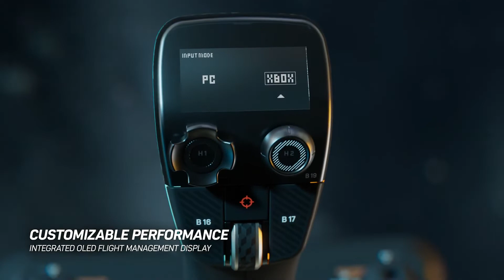VelocityOne - Xbox/PC Flightstick Universal Simulation Controller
8 HIGH-PRECISION AXES
Control the skies with precise, long-lasting controls thanks to high resolution contactless sensors. Plus, nano trim wheel allows for fine tuning of attitude, and an analog POV hat delivers finite adjustment to cockpit views or strafe thrusters in space sims.

FLIGHT MANAGEMENT DISPLAY
Learn the Flightstick controls and tune its performance to suit the game you're playing with an integrated OLED Flight Management Display. Additionally, you can adjust stick axis profiles, haptic response, trim wheel input, rudder lock and more.​

TURTLE BEACH AUDIO ADVANTAGE
Connect any 3.5mm headset and take advantage of proven Turtle Beach audio functions like Superhuman Hearing®, EQ modes, mic monitoring and game and chat balance.

MULTIPLATFORM COMPATIBILITY
Connect via the 10 ft/3m cable and play your favorite air and space flight simulation & combat games on Xbox and PC.